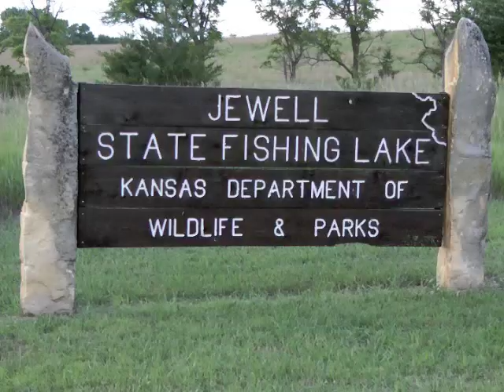Kansas State Parks, July 4 Holiday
KDWPT is preparing Kansas state parks and public lands for the holiday weekend. Get out and enjoy the outdoors!